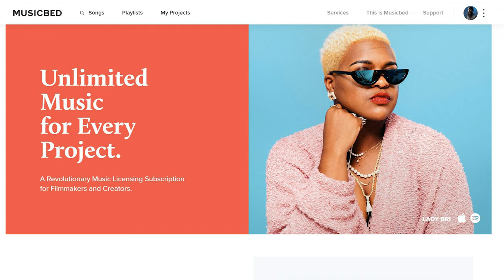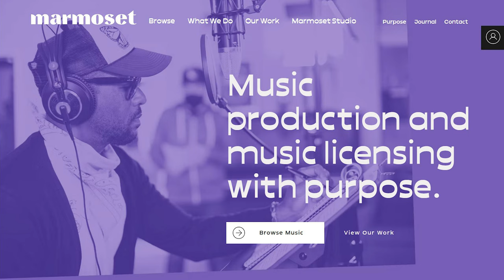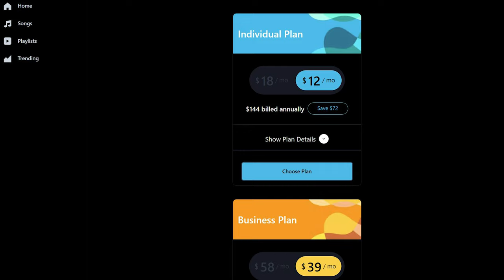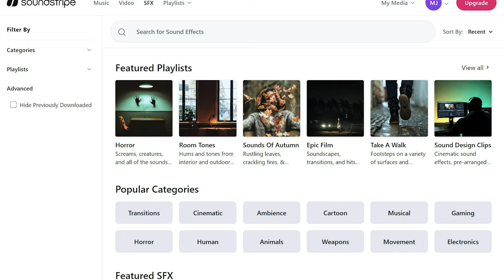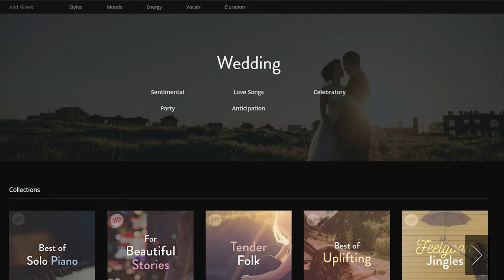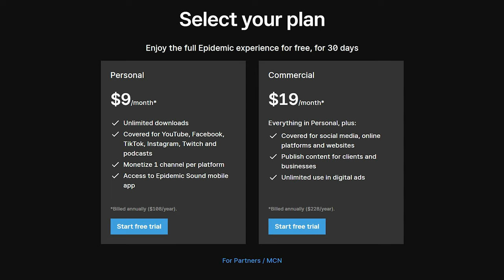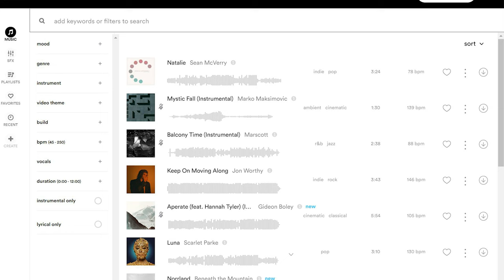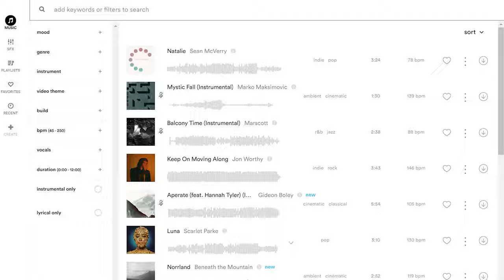The BEST Music Licensing Sites For Wedding Films In 2022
These are the best music licensing sites for wedding films! Regardless of whether you are brand new to filming weddings or you've been a videographer for years, you will love these sites.

Track Club (get 1 month FREE with this link!)

0:00 BEST Music Licensing Sites For Wedding Films
0:51 Musicbed (my favorite!)
1:47 Track Club
4:11 Soundstripe (Best Value!)
6:05 Artlist
6:55 MusicVine
8:02 Epidemic Sound
9:11 Audiio
10:05 What About Popular Top40 Music?
10:30 Which Should You Signup For?
12:00 Bonus For Wedding Filmmakers

I’m required to state that I'm a part of affiliate programs for Amazon, B&H, Best Buy, Adorama, SoundStripe, ArtList, Sweetwater, Musicbed, TrackClub, Epidemic Sound, and Adobe and that some of the links above are affiliate links.